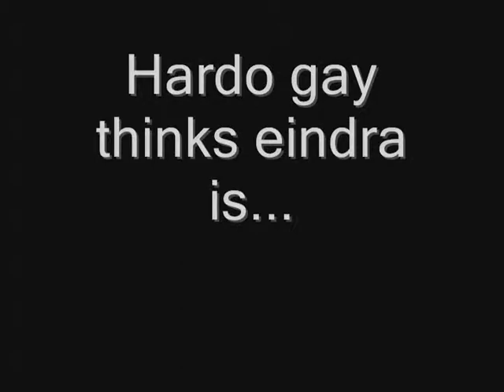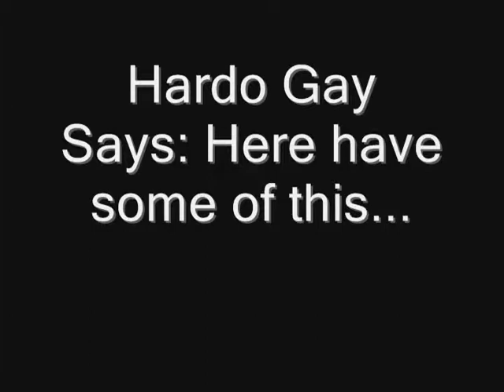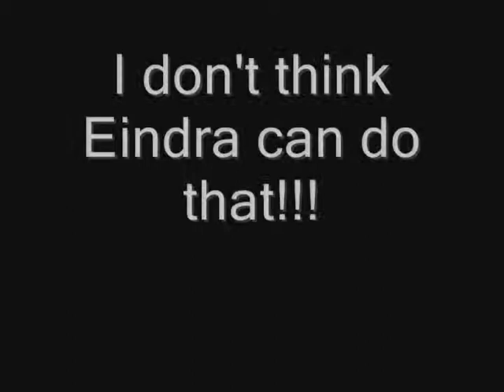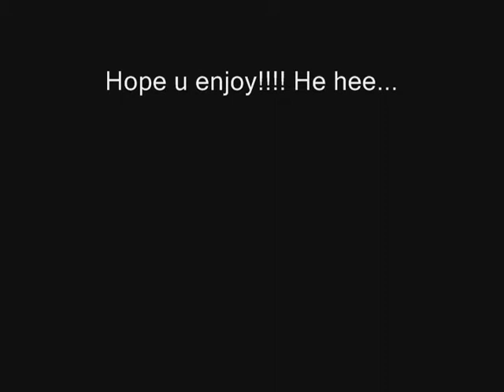MY FAVOURITE ACTRESS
This is Eindra...My favourite actress...no harm intended...he hee